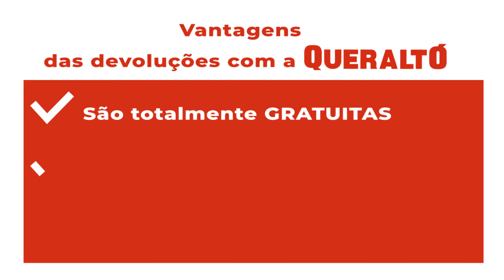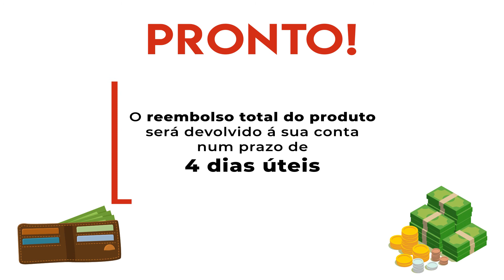Com Queraltó as Devoluçoes são simplíssimas!